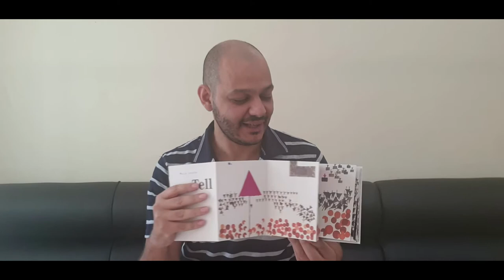Warja Lavater كتب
نتعرف على طريقة جديدة بكتابة القصص من خلال الرموز والاشارات فقط